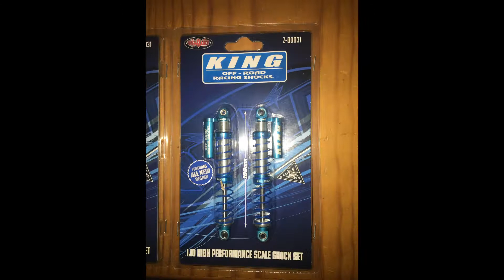Axial deadbolt SCX10 new upgrades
Shocks king 100m RC4WD
RC4WD XR4 4-CHANNEL 2.4GHZ TRANSMITTER/RECEIVER RADIO